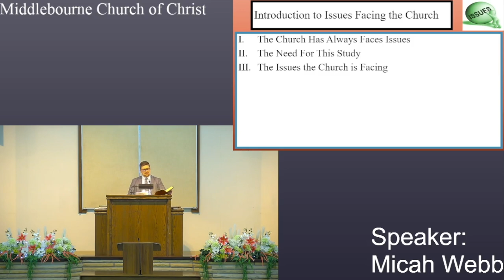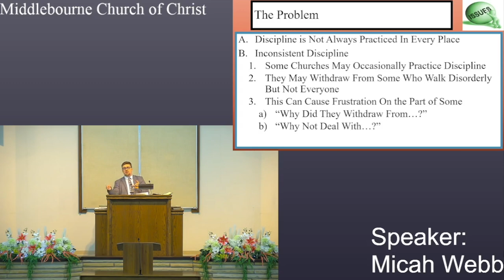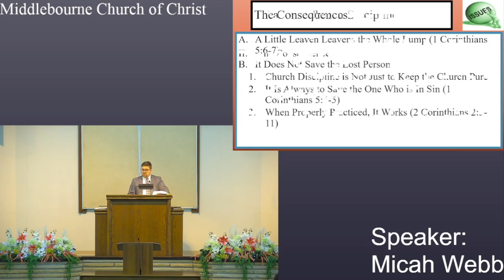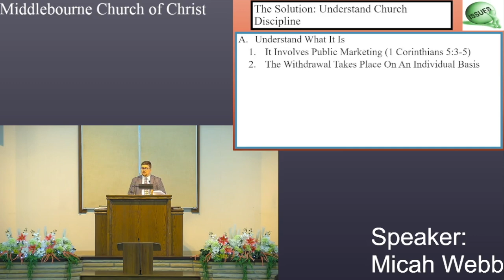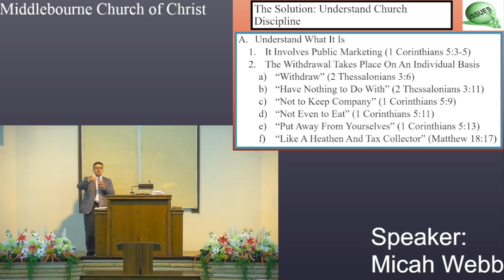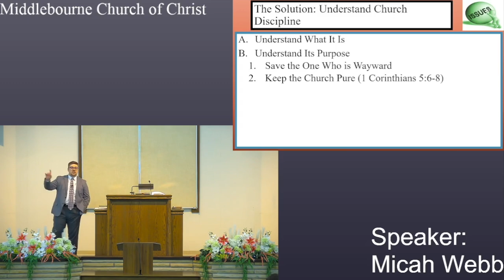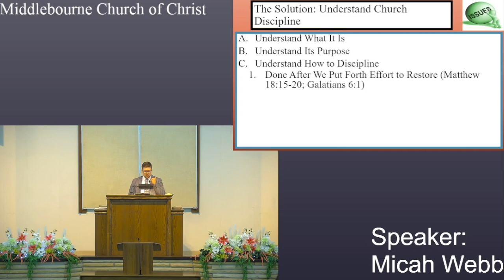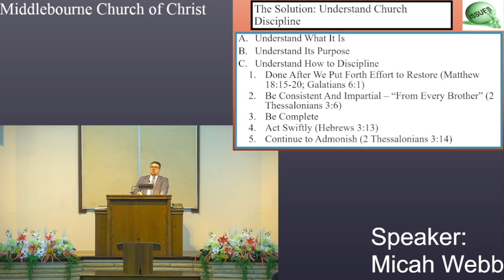A Lack of Church Discipline - June 9, 2024 AM - By: Micah Webb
Opening Slides (00:00)
Introduction and Review (00:11)
I. The Problem (04:07)
II. The Consequences (06:35)
III. The Solution: Understand Church Discipline (12:45)
Conclusion (35:08)
Thank You For Watching (35:48)